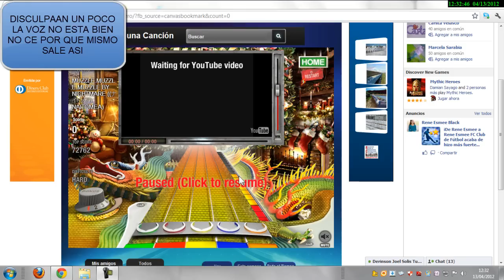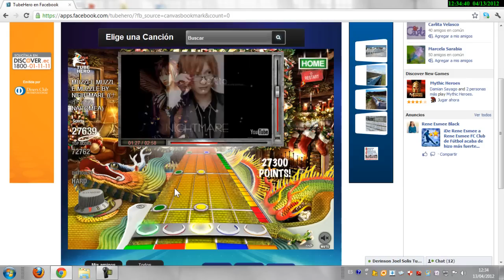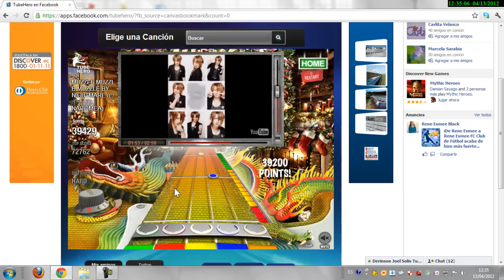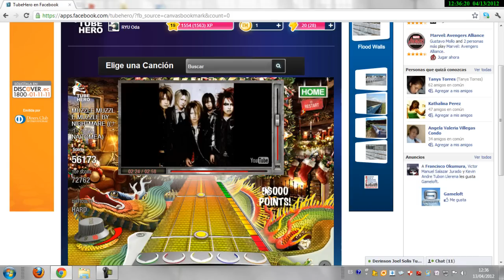Jugando = (TUBE HERO EN FACEBOOK).